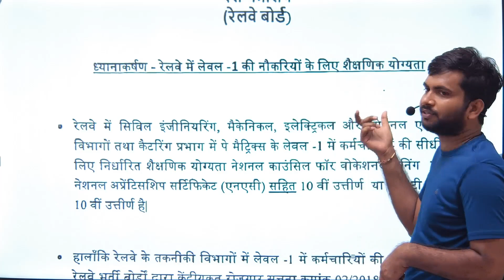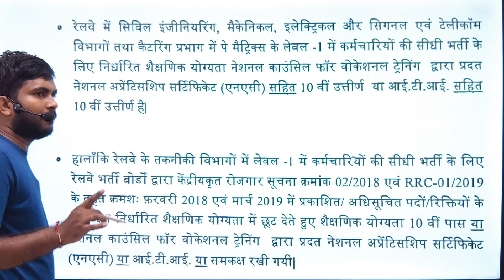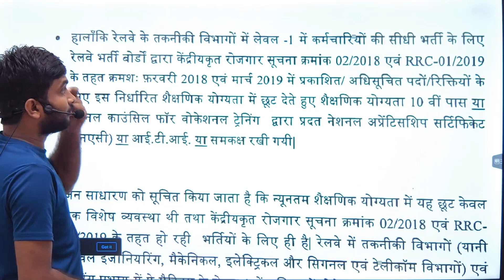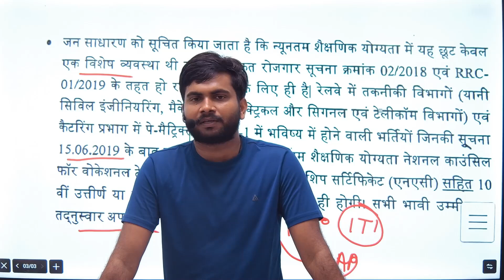RRC GROUP D EXAM भर्ती प्रक्रिया में बहुत बड़ा बदलाव देखे Ministry Of Railways Notice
RRC GROUP D EXAM भर्ती प्रक्रिया में बहुत बड़ा बदलाव Ministry Of Railways Notice | Important Update

👉🎯New Telegram Group For Target 1000 Student

👉Exam Guru Telegram Group for all Comptiter student

👉Railway Reasoning TCS All Previous Year Question Chapter Wise